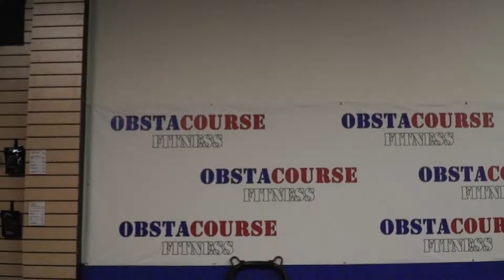SPARTAN RACE TRAINING at OBSTACOURSE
Team ObstaCourse training for the AT&T Spartan Sprint Race and Race Day. Our Team trained hard for this race and for some of them it was their first Spartan Race. We all finished the race together as a Team and had an amazing experience